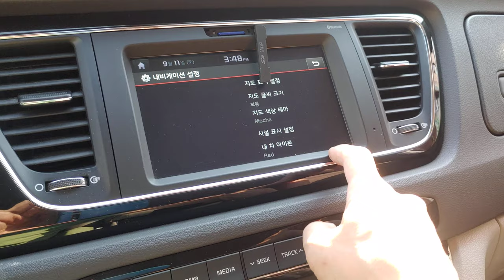KIA올뉴카니발순정내비게이션업데이트